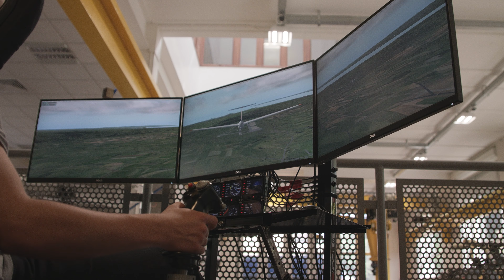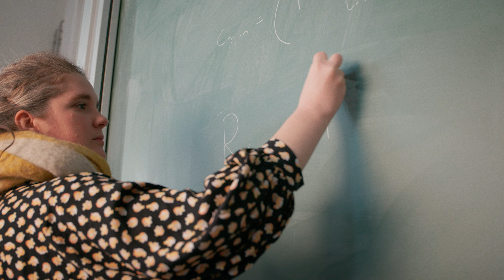Science and Engineering at the University of Bristol | Bringing life to Learning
"We're developing the people, the ideas and the technology to build a better world."

Professor Ian Bond introduces your faculty and some of the academics whose research will inform your teaching. Across Science and Engineering you will learn from pioneering researchers who are tackling pressing issues, from environmental monitoring to clean up our seas, to infection mapping that informs key decision makers in a disease outbreak.

Did you know that here in Bristol we’re carrying out research to speed up cancer treatments using ultrasonic technology?

 Did you know that research being led by Bristol is ensuring we can safely store nuclear waste?

Discover more about the place where you'll and grow and contribute to our world-leading research as your academic journey with the Faculty of Science and Engineering prepares you for the next step in your life, whether that be industry, academia or starting your own business.